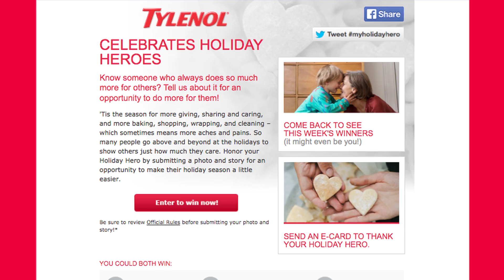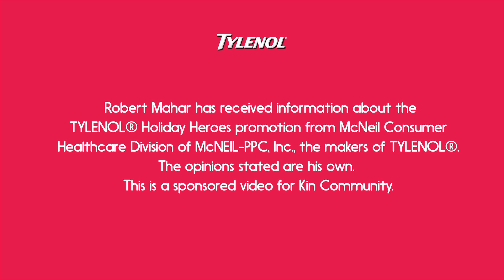Robert's Cookie Cutter Bakes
Get everything you need to make this special holiday gift
to share your story and photo for the opportunity to win an awesome prize for you and your Holiday Hero.

Materials:
Batch of cookie dough, uncooked
Seasonal cookie cutters
Colorful chocolate candies (optional)
Clear food-safe bags*
Ribbon**
Evergreen tree clippings (optional)
Hang tags***

Tools:
Baking sheet and parchment paper
Spoon
Scissors
Pruning shears (optional)
Marker

Directions:
1. Line your baking sheet with parchment paper and arrange your cookie cutters on top.

2. Spoon cookie dough into cutters and press down with clean fingers. Fill each cookie cutter approximately a quarter to a third full. Decorate with chocolate candies.

3. Bake according to your chosen cookie recipe. When finished remove from oven and allow to cool completely.

4. Package individually in clear food-safe bags. Tie the opening closed, creating a knot with festive ribbon, trim a sprig of evergreen with pruning sheers and tuck into the ribbon knot and then complete by tying a bow. Trim ends of ribbon.

5. Write out the recipe for your chosen cookies on a hang tag and tie it to the bow on your cookie packaging.

Helpful tips:
• Don't worry about getting the dough pressed into every tiny corner of your cookie cutter -- as the cookie bakes, the dough will expand and fill in all of those spaces.
• If you'd rather not hand-write each recipe tag, simply type and print out on nice copy paper!
• If you do use hang tags from the office supply store on which to write your recipe, consider swapping out the attached string for colorful baker's twine! Source for baker's twine

Entry takes place on the Holiday Heroes tab on the TYLENOL® Facebook page.
No purchase necessary.  Open to legal residents of the 50 U.S. & DC, 18 or older.  Contest ends 1/3/14. Void where prohibited.